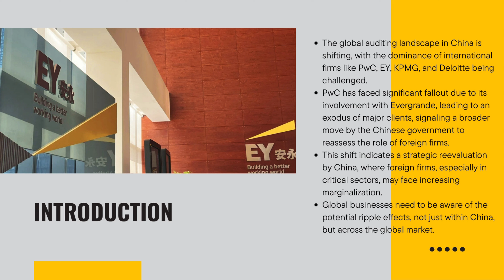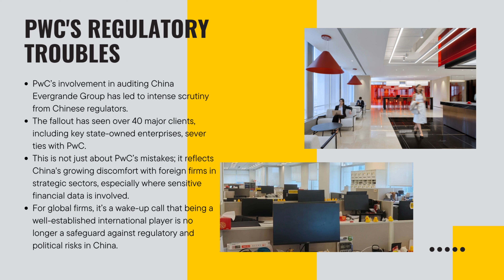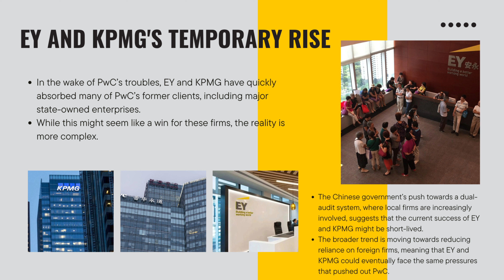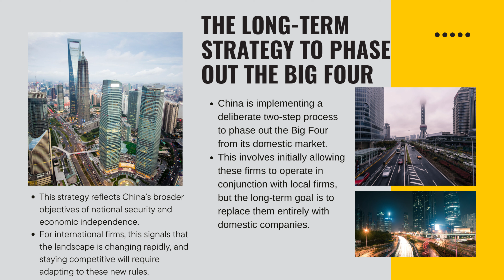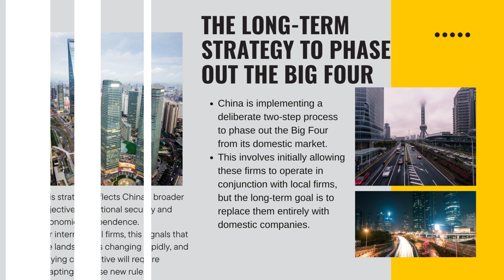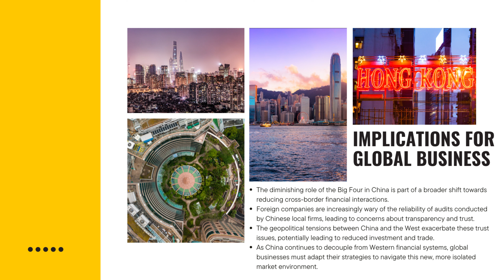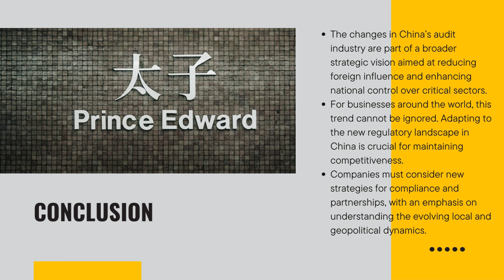PwC Gets Kicked Out—Are EY and KPMG Next in Line?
In this video, we explore the seismic shifts happening in China’s audit industry and what it means for global businesses. The Chinese government is strategically phasing out the Big Four accounting firms—PwC, EY, KPMG, and Deloitte—from its domestic market, driven by concerns over national security and economic independence. We break down the two-step process China is using to replace these international giants with local firms and discuss the broader implications for foreign companies operating in China.

As geopolitical tensions rise, and with increasing distrust towards Chinese local firms' audit reliability, the landscape for global businesses is rapidly changing. Will international firms adapt to this new reality, or will they be left behind? Watch as we dive into this complex issue and offer insights on what global businesses need to do to stay competitive in China.